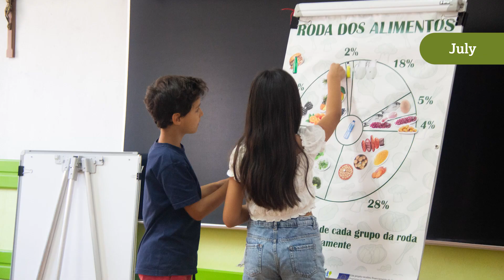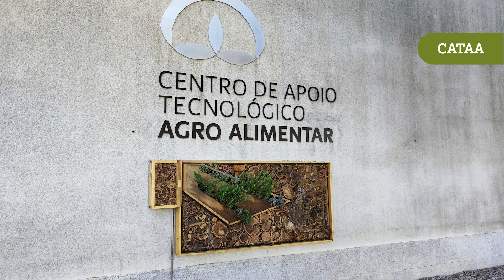Castelo Branco Living Lab Progress (Nov 2023) - FUSILLI Project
Get updated on the latest progress from FUSILLI's Castelo Branco Living Lab between June 2023 to November 2023!

FUSILLI – Fostering the Urban food System Transformation through Innovative Living Labs Implementation , is an EU-funded project under the Horizon2020 Programme.